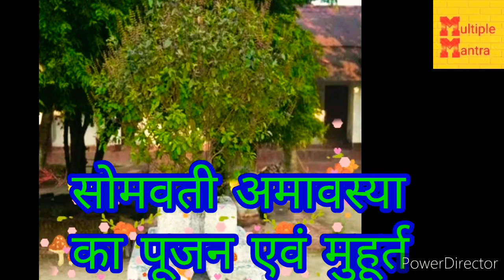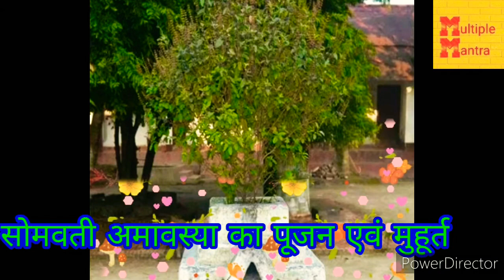सोमवती अमावस्या का पूजन एवं शुभ मुहूर्त 12 अप्रैल 2021